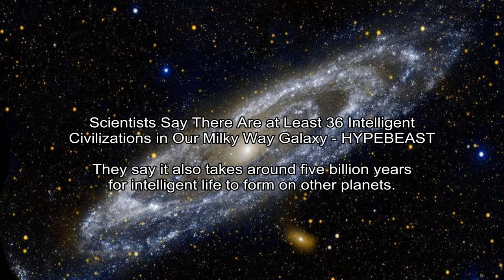Flushing the toilet may fling coronavirus aerosols all over - Boston.com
Boston.com - nyt-syndication
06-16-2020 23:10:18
A new study shows how turbulence from a toilet bowl can create a large plume that is potentially infectious to a bathrooms next visitor.
Heres one more behavior to be hyper-aware of in order to prevent coronavirus transmission: what you do after you use the toilet.

Fox News - Jessica Napoli
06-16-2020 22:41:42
'Bachelorette' star Becca Kufrin 'trying to work through' differences with fiancé Garrett Yrigoyen - Fox News
The Bachelorette star and Yrigoyen met on her season of the reality TV dating show and became engaged during the finale in 2018.
Becca Kufrin admitted she and fiancé Garrett Yrigoyen are going through a rough time in their relationship and she's unsure of their future as a couple.

MarketWatch - Mark DeCambre
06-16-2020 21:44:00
The dollar is going to fall very, very sharply, warns prominent Yale economist - MarketWatch

Stephen Roach, Yale University senior fellow and former Morgan Stanley Asia chairman, has a warning for U.S. dollar bulls. The prominent economist says that the era of the U.S.

HYPEBEAST - Felson Sajonas
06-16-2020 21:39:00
Scientists Say There Are at Least 36 Intelligent Civilizations in Our Milky Way Galaxy - HYPEBEAST
They say it also takes around five billion years for intelligent life to form on other planets.
According to a group of scientists at the University of Nottingham, there could be intelligent life beyond earth within our galaxy as reported by Forbes.